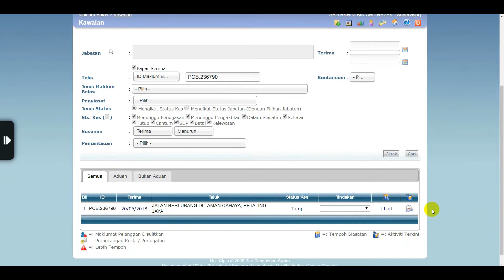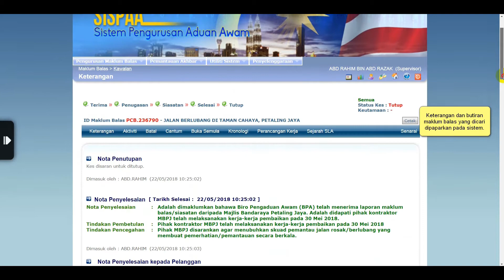Tutorial SISPAA: Modul 42 - Penggunaan Modul Kawalan: Carian Maklum Balas Menggunakan ID Tiket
Dalam modul ini, anda akan belajar cara membuat carian maklum balas dengan menggunakan pilihan ID Tiket di Modul Kawalan.